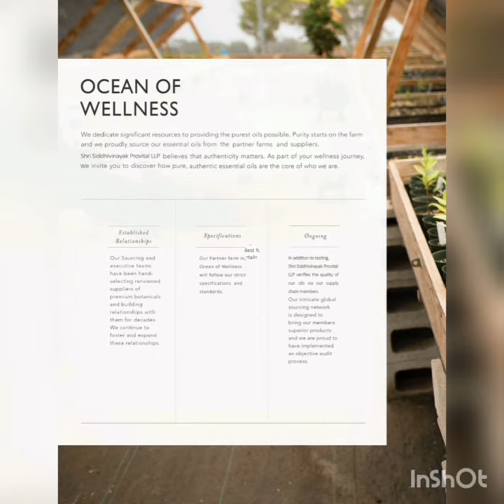khadi Econest Catalogue